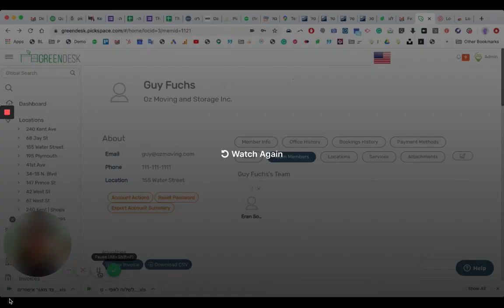Pickspace Property Management Software How to replace primary members and team members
Pickspace Real Estate Operating Software - PREOS -